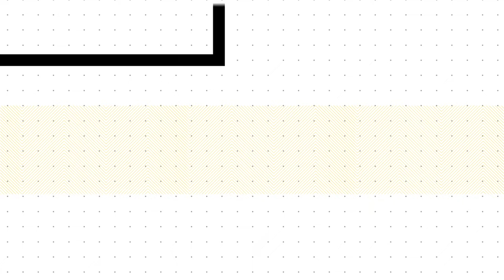September Write-In QA - Designed Today Ep. 55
We're going to start something a little different on the show today. Over the last week, I've collected a handful of questions sent in from listeners like yourself who just want to hear my take on any given topic. Today on the show we explore some of those questions in hopes to really get to the heart of what you still desire to learn more about. On this episode we tackle the questions:

  - What is it that I find so rewarding about a career in UX?
  - Is there a 'UX Bible' that I use or reference consistently?
  - What's the ideal relationship between UX and PM?

I'm going to also recommend that you go back and listen to a couple of past episodes where we cover these questions in much better detail: